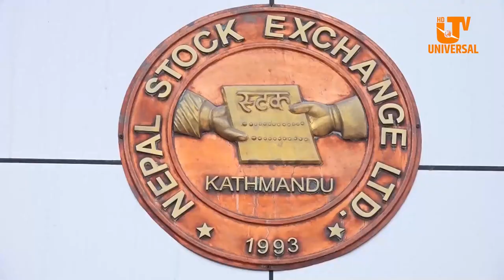Today News | Chaitra 19 | प्रतिनिधिसभा नियमावली मस्यौदा समितिको प्रतिवेदन प्रतिनिधिसभा बैठकबाट पारित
Today News | Chaitra 19 | प्रतिनिधिसभा नियमावली मस्यौदा समितिको प्रतिवेदन प्रतिनिधिसभा बैठकबाट पारित#universaltv